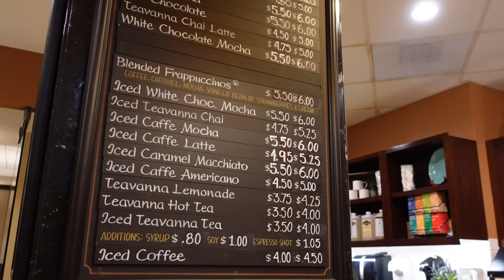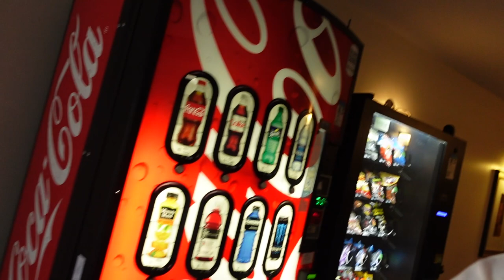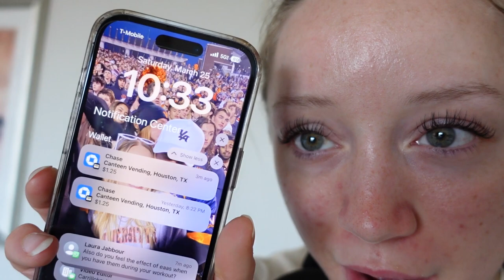Huge announcement... | Alphaland Vlog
New coaching spots now available, apply for prep and lifestyle coaching through the link in my IG bio!

BuckedUp CODE GDFIT
YoungLa CODE GDFIT
Helimix CODE GDFIT